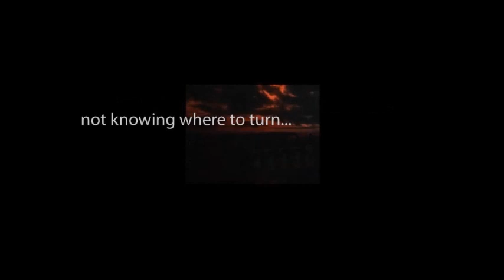CBS Radio Mystery Theater "A Grain of Salt" starring Teri Keane and Fred Gwynne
A young Irish lady asks an Irish cop to help her find her lost purse that contains an enchanted salt shaker.